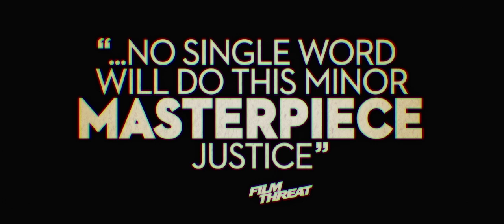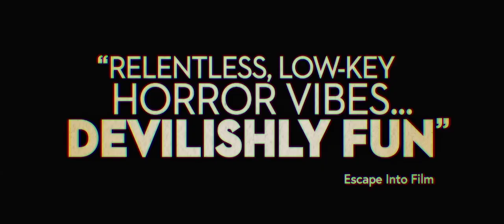All my friends hate me Trailer HD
Storyline
Pete is cautiously excited about reuniting with his college crew for a birthday weekend. But, one by one, his friends slowly turn against him. Is he being punished, is he paranoid, or is he part of some sick joke?

Director
Andrew Gaynord
Writers
Tom PalmerTom Stourton
Stars
Georgina CampbellDustin Demri-BurnsChristopher Fairbank
See production, box office & company info
61
User reviews
40
Critic reviews